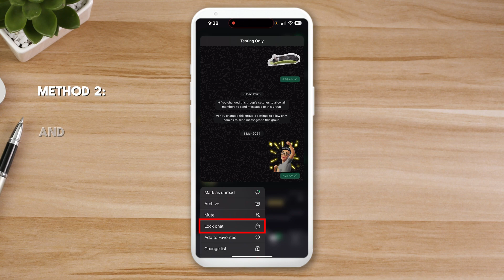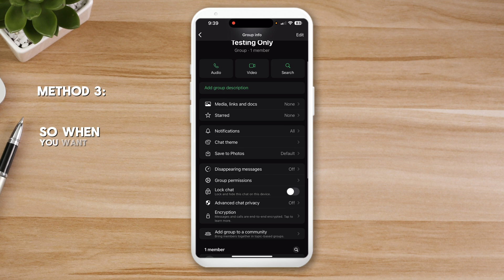WhatsApp Chat Lock 2025: How to Lock or Unlock Chats in WhatsApp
WhatsApp Chat Lock Feature 2025 UPDATE

Here's how to lock chats in WhatsApp. Stay tuned coz at the end of the video, I'll show you where to find the hidden locked chats in WhatsApp and how to unlock that locked chat without clearing or deleting the chats, convo, or messages.

In WhatsApp, you can lock chats to add an extra layer of privacy to your chats. Locked chats will be hidden from your chats list in the Locked Chats folder.

To read messages in a locked chat, you must unlock your chats using device authentication, such as your phone passcode, Face ID, fingerprint, or with a secret code of your choice.

Note: Depending on what language you're using in WhatsApp, the feature name may appear differently as either Chat lock or Chat block.

⏱️ VIDEO CHAPTERS ⏱️
00:00 - Introduction: WhatsApp Chat Lock Feature Explained 2025
00:34 - How to Lock a Chat In WhatsApp | Three Methods
01:25 - Where or How to Find Hidden or Locked Chats in WhatsApp
01:42 - How to Turn Off or Unlock Locked Chats in WhatsApp